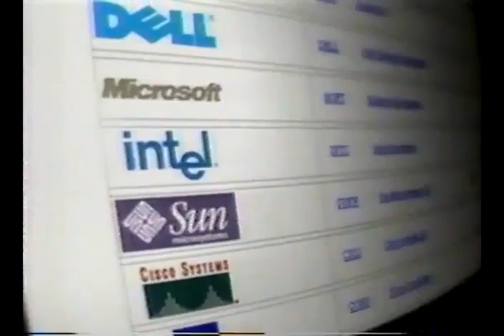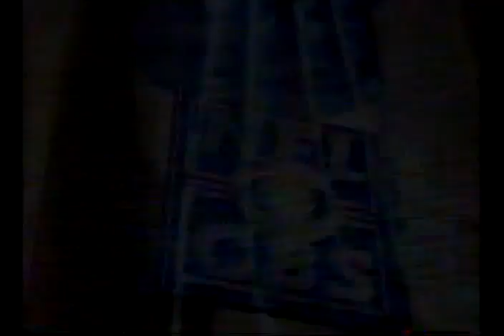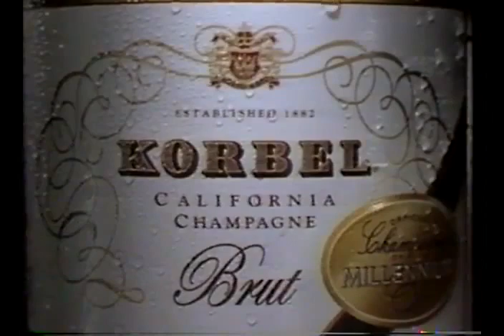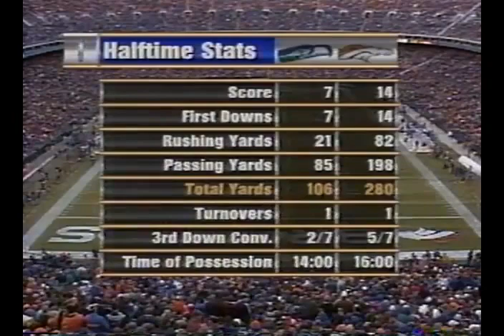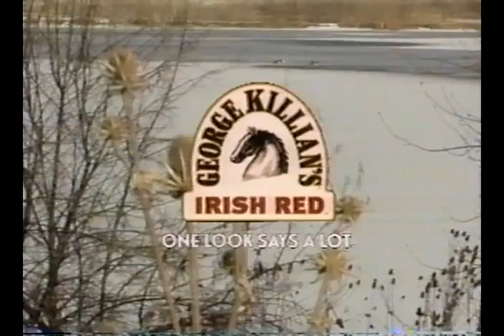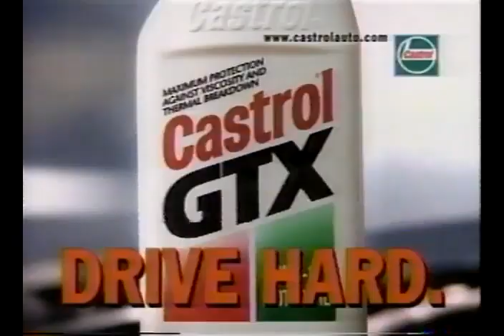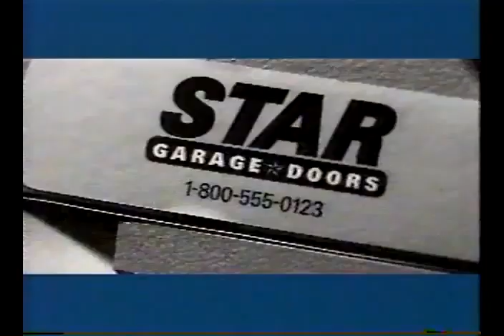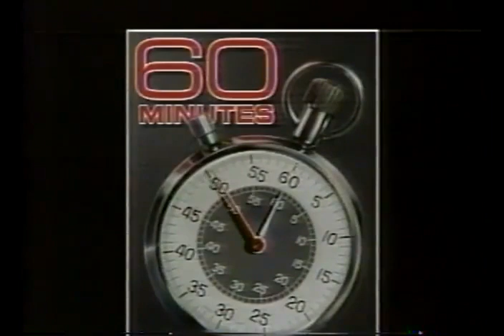1998 Week 17 Seahawks at Broncos TD 2K